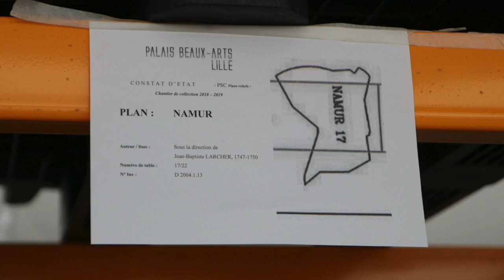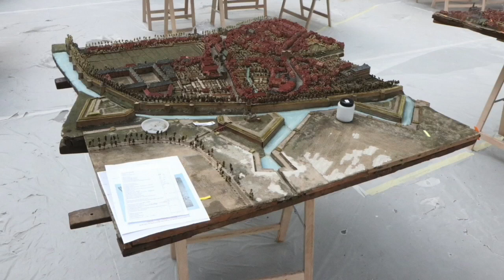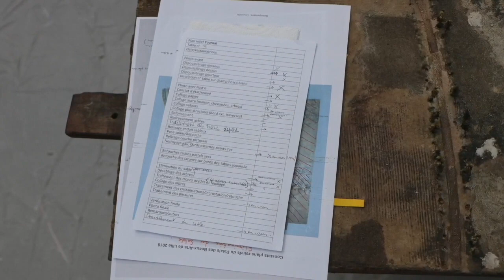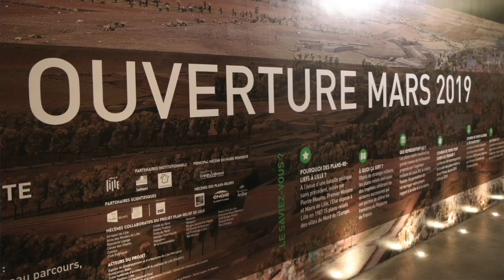[Visite privée] Restauration des plans-reliefs du PBA de Lille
Une nouvelle vie pour les plans-reliefs du Palais des Beaux-Arts de Lille ! Visitez cet impressionnant chantier de restauration avec Florence Raymond qui est en charge des départements XVIIIe siècle, Plans-Reliefs et Nouveaux Médias.